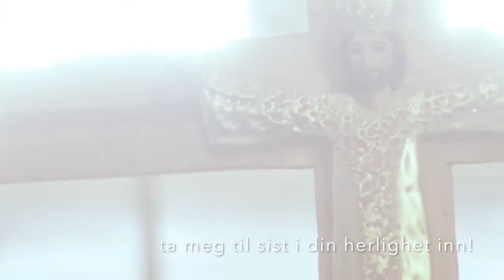Jesus, det eneste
Text: Ole Theodor Moe.

Sång/Piano: Anders Wendel
Sång/Melodica: Sofia Kunze
Gitarr/produktion: Staffan Birgersson
Film/redigering: Kristoffer Berglund/Philip Mac Innes/Staffan Birgersson

Inspelad i Björlanda kyrka, Göteborg, 2020.